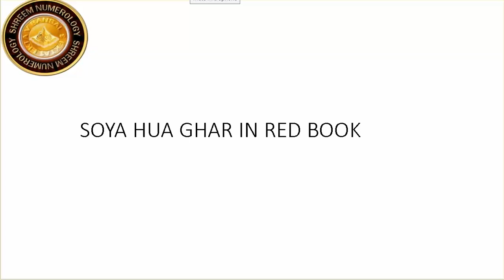SOYA HUA GHAR IN RED BOOK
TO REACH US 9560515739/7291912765